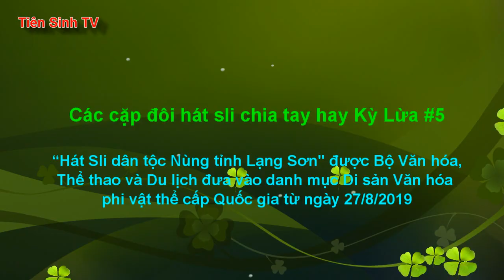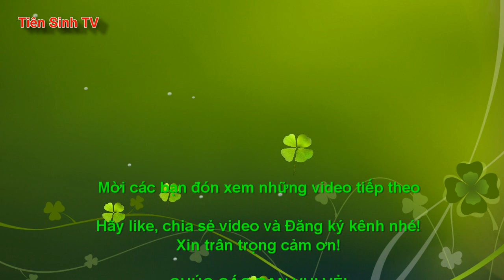ok - Các cặp đôi hát sli chia tay hay Kỳ Lừa #5 | Tiên Sinh TV